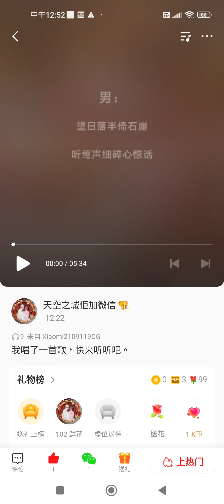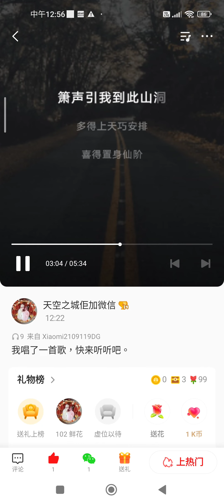独唱跨鳳乘龍之華山初會